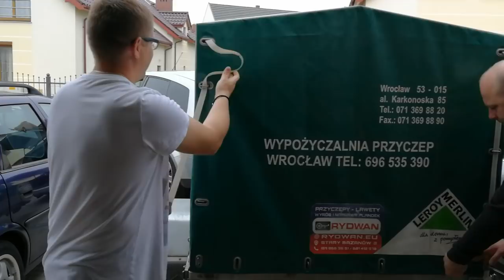Wesele Restauracja Podzamcze - Dobczyce - PoTrzebni Band VLOG #3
Kolejna video relacja z wesela. Tym razem graliśmy w Dobczycach pod Wieliczką. Dłuuga droga tam prowadziła :)